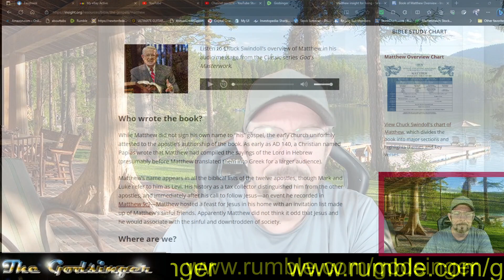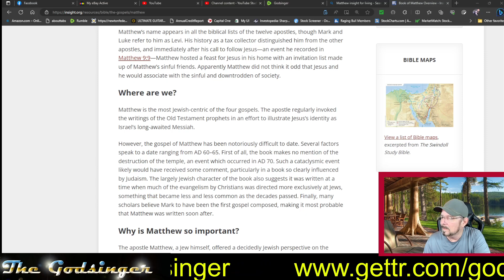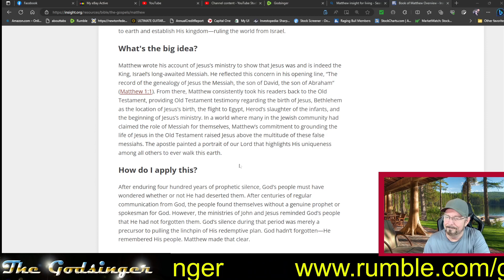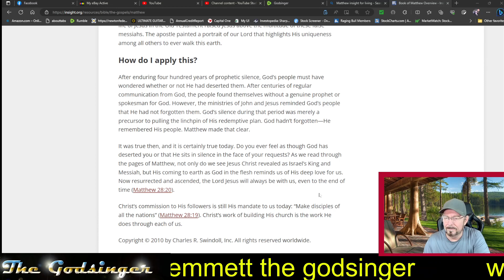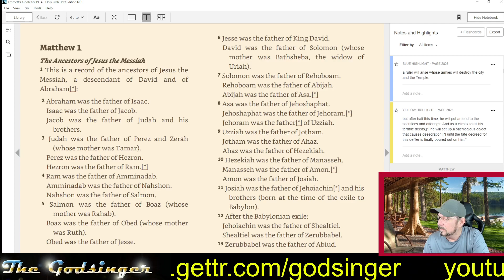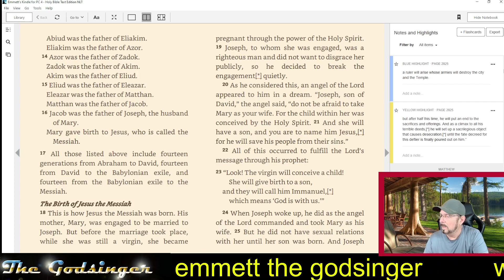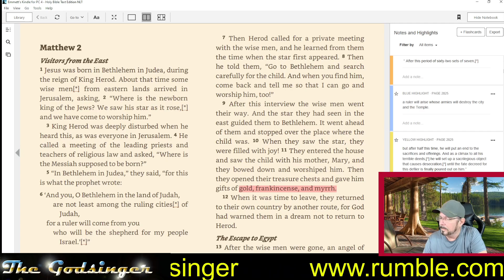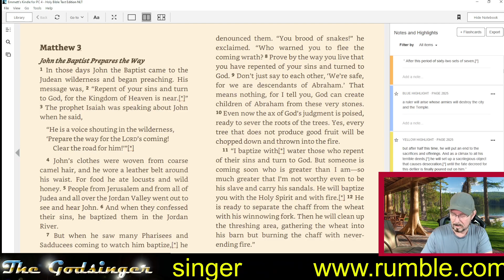Through the Bible: Matthew 1-2 with overview by Chuck Swindoll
We begin the last gospel and near completion of the through the Bible series (new testament) .